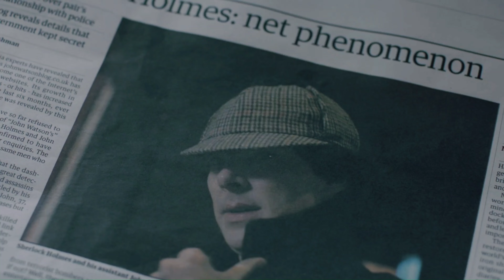Sherlock & Irene Adler || The Woman